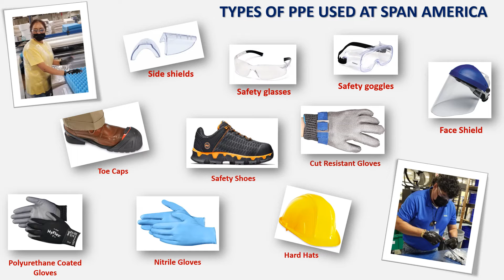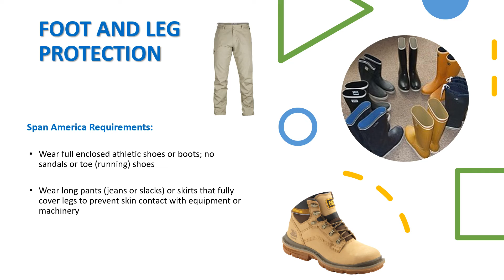OSHA Jul PPE Training